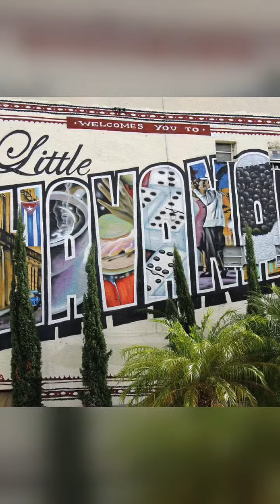Florida ( Classic Horror 1 )